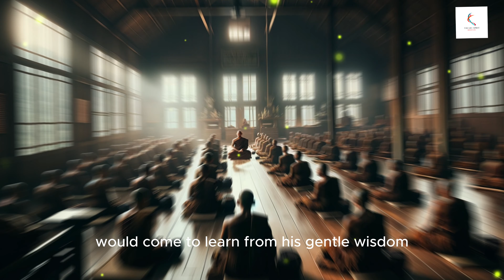4 Meditation Tips for Beginners to Keep Doing it Every day | Buddhism In English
4 Meditation Tips for Beginners to Keep Doing it Every day | Buddhism In English
Description: Journey into the serene Himalayan foothills as we delve into the transformative teachings of Thupten Rinpoche, guiding novice monk Ananda toward enlightenment. 🏞️ Learn essential meditation mindsets to deepen your practice and find inner peace.

Embrace Patience: Release expectations and celebrate each step of progress, no matter how small. 🌱
Dedicate Sacred Time: Carve out moments solely for meditation, freeing yourself from worldly distractions. ⏳
Allow Thoughts to Flow: Observe thoughts without attachment, letting them drift like passing clouds in the sky. ☁️
Practice Self-Compassion: Treat yourself with kindness and understanding, nurturing your inner journey with care. 💖
Join us on this timeless journey of self-discovery and find solace in the wisdom of ancient teachings. Don't miss out on these invaluable meditation insights to enrich your daily life!